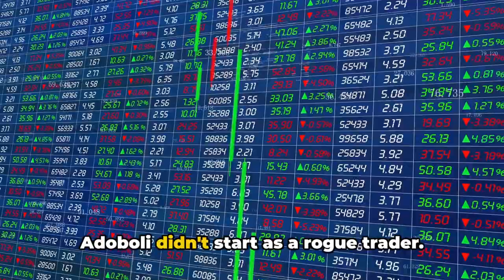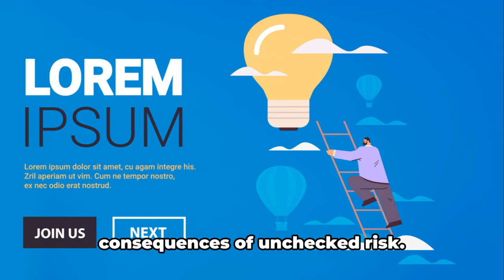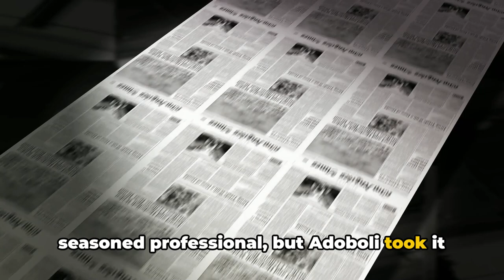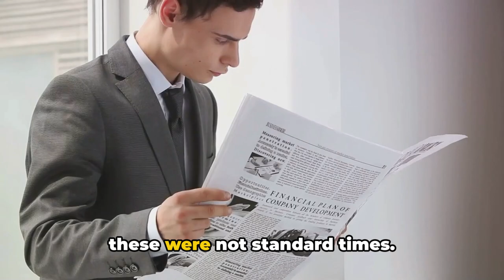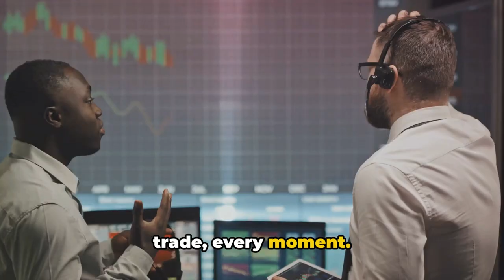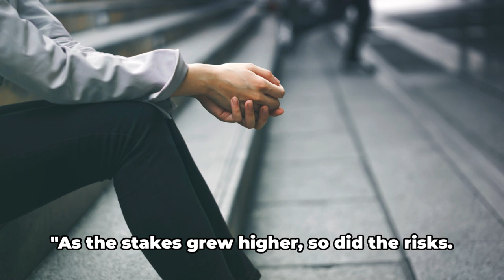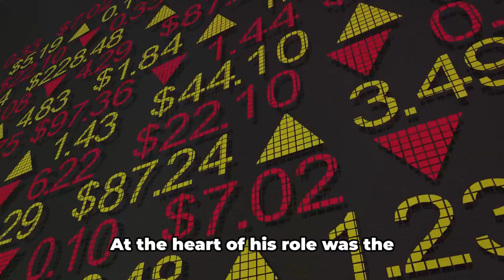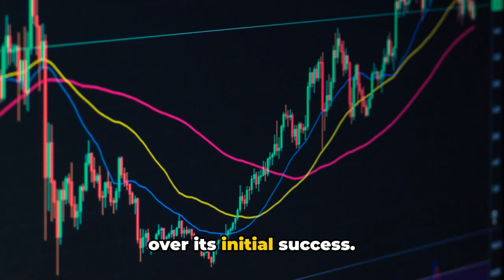How UBS Bank Lost $2 Billion By Rogue Trader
Kweku Adoboli is a former UBS trader known for his involvement in a major financial scandal. He gained notoriety for unauthorized trading that resulted in significant losses for the bank. Adoboli's actions raised questions about risk management and ethics in the financial industry, leading to legal repercussions and discussions about financial accountability and regulation.

Welcome to Page & Screen Channel, your ultimate destination for book lovers and screen adaptation enthusiasts! Here, we dive deep into the fascinating world of literature, reviewing a wide range of books from timeless classics to contemporary masterpieces. But that's not all – we also explore how these captivating stories make their transition from the page to the screen. Whether it's a blockbuster movie or a binge-worthy TV series, we've got you covered. Join us as we unravel the magic behind the words and the scenes, and discover the art of storytelling in all its forms.